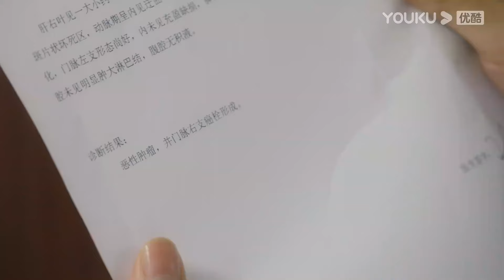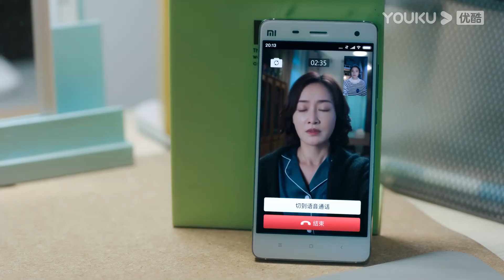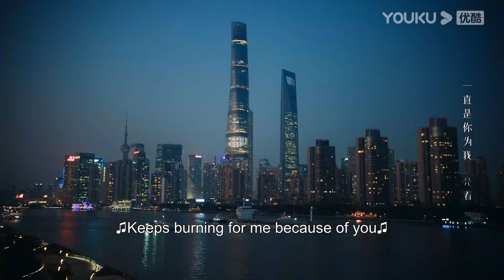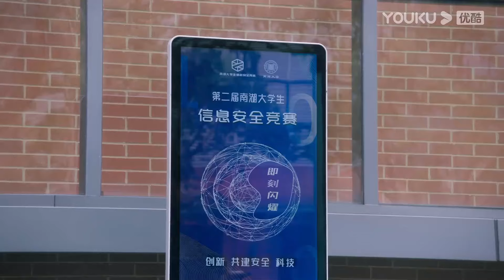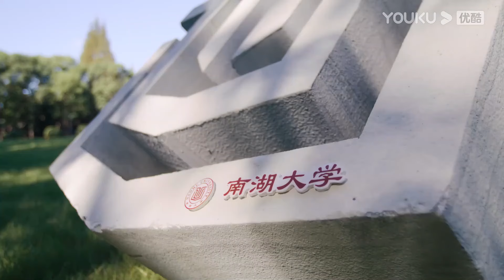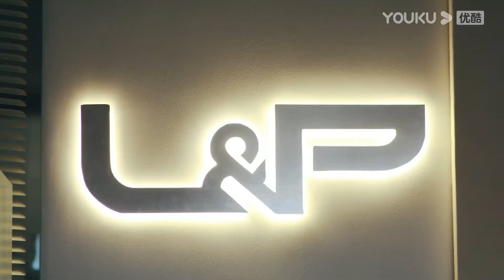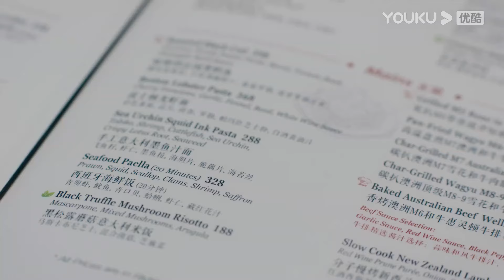【電影版】嬌妻總裁終於同居，兩人釋放慾望，在床上翻雲覆雨【點燃我溫暖你 Lighter And Princess 】陈飞宇